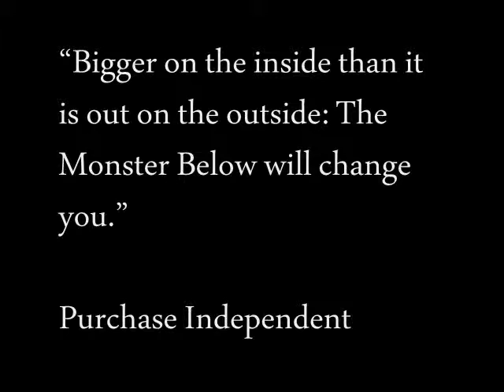Monster Below Teaser Trailer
Monster Down! Theatre presents "The Monster Below," written by David Jacobi and directed by David Jacobi and Anna Chovanec.

August 25-28th, 2011 at Penghao Theatre.